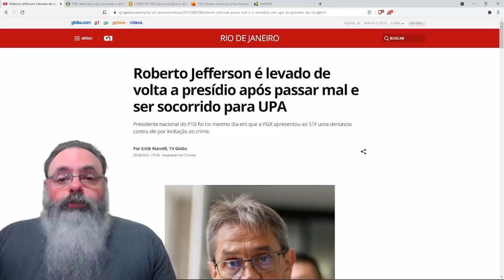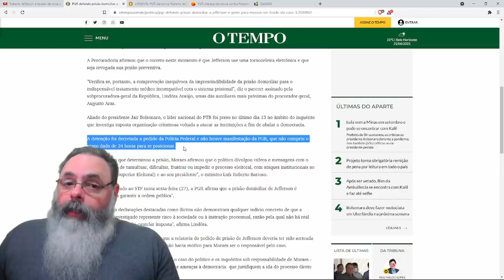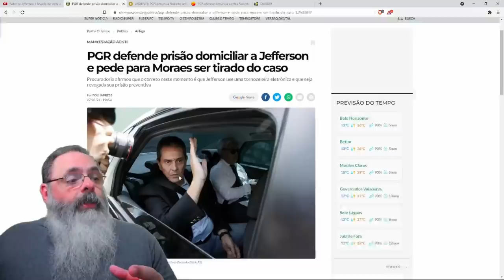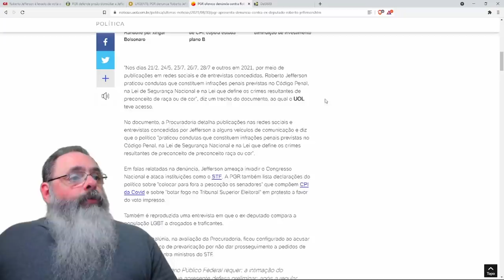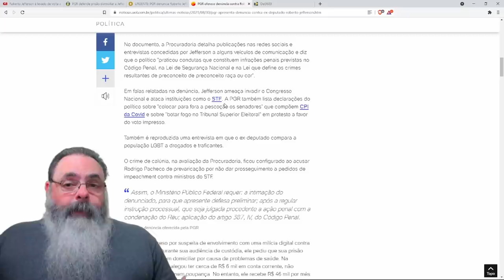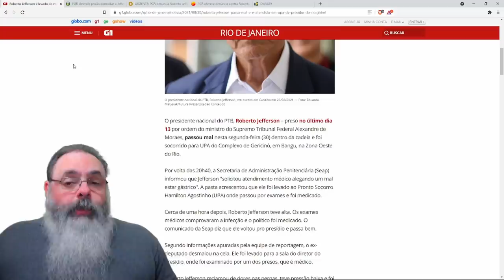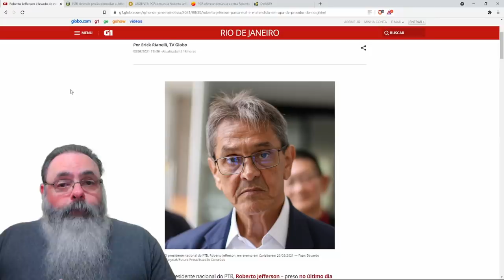Roberto Jefferson passa mal na prisão ilegal do STF